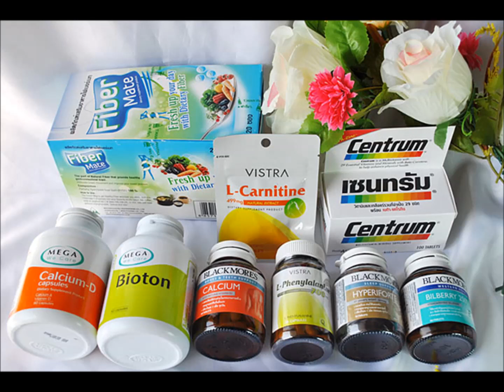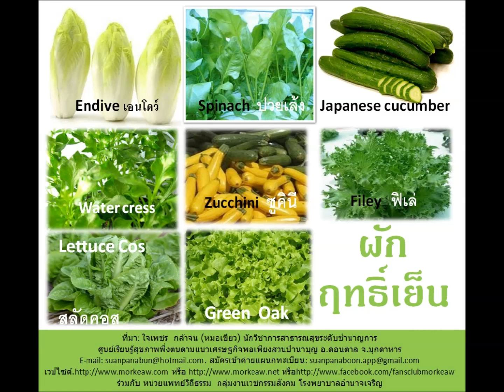โรคสะเก็ดเงินเป็นแล้วควรทำอย่างไร